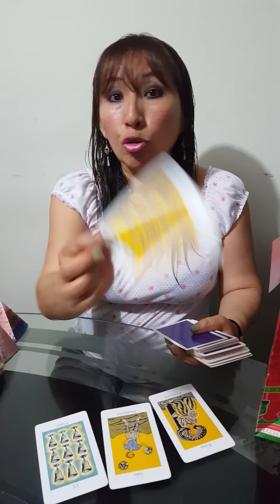JUEVES 29 DE DICIEMBRE..ARIES, TAURO, GEMINIS Y CANCER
LECTURA DE TAROT Y BAÑOS DE FLORECIMIENTO PARA RECIBIR EL NUEVO AÑO...SOLICITA INFORMES EN EL 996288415